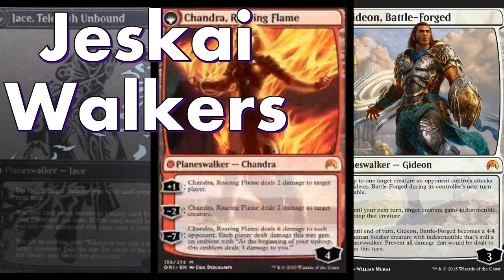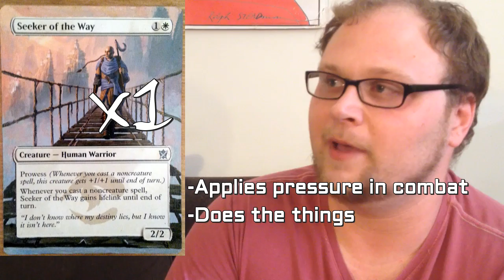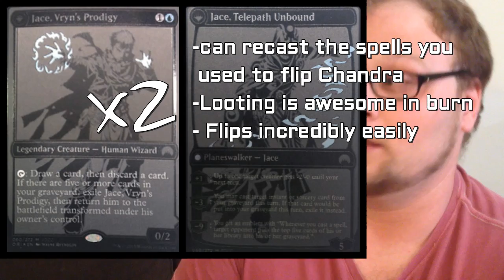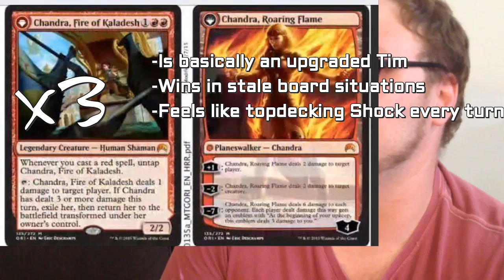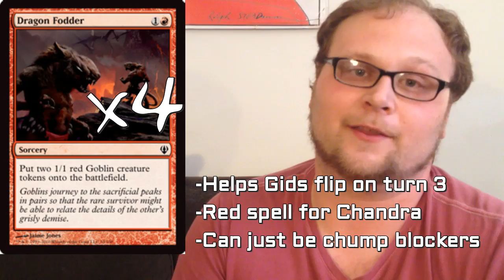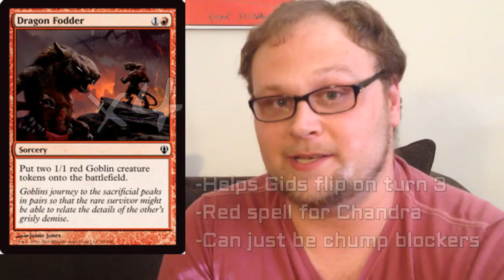Magic Origins Standard Deck Tech: Jeskai planeswalker aggro (w/ Chandra, Gideon, and Jace)!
A super special treat for the wizard community today - a Jeskai aggro/superfriends deck featuring 3 of the new planes walkers from Magic Origins (and one of the new spells)! Dev's been testing this out against the some of the heavy hitters in the format (mono red aggro and abzan midrange, to be exact), and he's here to tell you whether or not these walkers have legs (lol).
Here's the list:
Creatures (15)
4 Monastery Swiftspear
3 Kythreon
1 Seeker of the Way
2 Jace, Vrynn's Prodigy
3 Chandra, Fire of Kaladesh
2 Dragonlord Ojutai
Spells (22)
3 Wild Slash
3 Gods Willing
4 Lightning Strike
4 Dragon Fodder
1 Anticipate
3 Jeskai Charm
2 Stoke the Flames
1 Narset Transcendent
1 Ravaging Blaze
Lands (23)
4 Mystic Monastery
1 Temple of Enlightenment
1 Temple of Triumph
1 Temple of Epiphany
4 Battlefield Forge
2 Shivan Reef
2 Bloodstained MIre
1 Flooded Strand
4 Mountain
2 Plains
1 Island
Sideboard (15)
1 Negate
1 End Hostilities
1 Outpost Siege
1 Valorous Stance
1 Roast
1 Dragonlord's Prerogative
2 Stormbreath Dragon
3 Silumgar's Scorn
1 Elspeth, Sun's Champion
2 Act of Treason
1 Temple of Enlightenment
The deck can do a lot of damage, especially midgame after Chandra flips, and Jace flipping can lead to a lot of damage thanks to his great -3 ability. Some crazy stuff starts to happen when they interact with each other, like
Tap Chandra for a point of damage. Wild Slash you. Untap Chandra. Tap Chandra for 1 damage again, Lightning Strike, Untap Chandra, Tap her again, flip, +1 her, then recast the Lightning strike out of the graveyard. In case you weren't doing the math, that's 13 damage for 5 mana, and things like that happen fairly consistently, like double Stoke the flames on the same turn with Jace's -3, or flipping Chandra and Gideon off of Dragon Fodder on respective turns (and then we can use the Fodder tokens as chump blockers when they attack our planeswalkers), or casting Ravaging Blaze on consecutive turns (and Ravaging Blaze, it turns out, is awesome. You can play it as an instant when control taps out for their Dig Through Time or use it to kill Ojutai and deal 4 to them when they swing in with their Dragonlord).
The deck may do a lot once it gets set up, but it does have problems with vulnerability. These new planeswalkers are paper tigers, and although we do have some protection for them in the form of Gods Willing (which is great in this, as it can both save them from spot removal and make sure Gideon survives combat or Chandra gets her combat damage through for a turn), it just isn't enough sometimes, and if we trip, we may be in trouble, as the deck has some trouble gaining initiative, although it does pressure opponents during our combat step very well.
All in all the deck feels fun, but not as tight as it ought to be. Originally Dig Through Time was going to be a 3-of, but eventualy got completely taken out because I didn't really care for its interaction with Jace (you'd think Jace would fuel Dig well, but just the opposite; if I cast cards out of my graveyard with Jace, it's hard to Dig, and if we Dig, we can't cast stuff out of our graveyard with Jace). Other possible inclusions were Raise the Alarm, Monastery Mentor, Goblin Rabblemaster, Mantis Rider, a few other things.
Let us know what you think of this one down in the comments and don't forget to check out the deck tech playlist a little lower in this description, and as always, thanks for watching, my wizards.